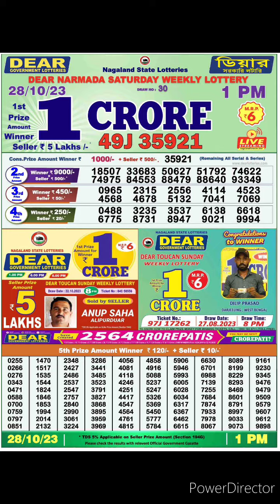dear Nagaland state lottery result live 1pm 28/10/23